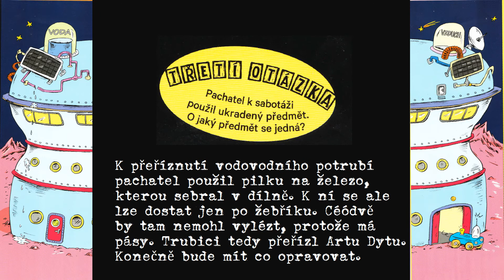detektivka 2 ŘEŠENÍ